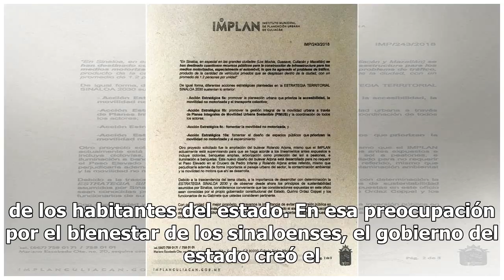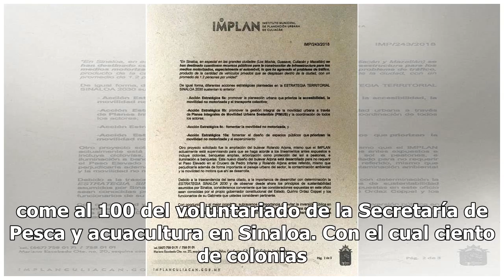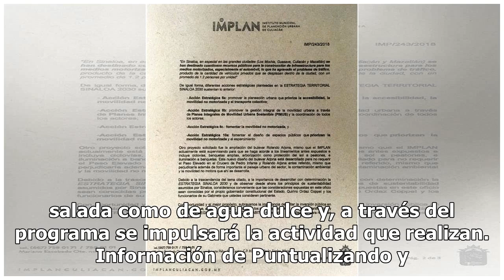Quirino Ordaz impulsa Come sano, come al 100 en Sinaloa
Quirino Ordaz Coppel, gobernador de Sinaloa, ha buscado la manera en que su administración beneficie todos los niveles de vida de los habitantes del estado. En esa preocupación por el bienestar de los sinaloenses, el gobierno del estado creó el programa Come Sano, come al 100, con el que se pretende...